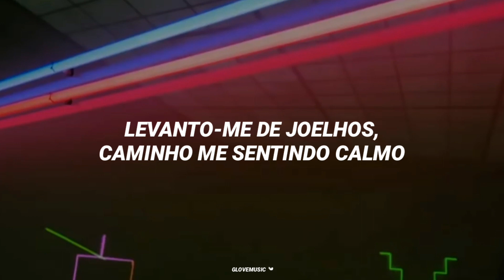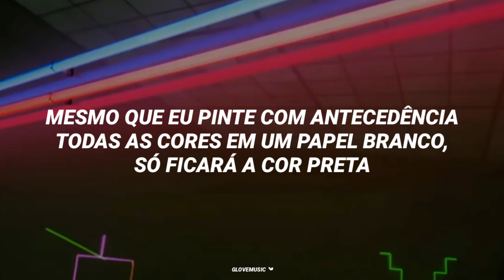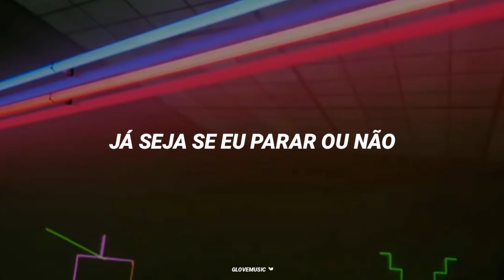Stray Kids - Double Knot (Tradução)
» ❁ se quiser alguma música pode deixar sua sugestão nos comentários.
- se tiver algum erro na tradução, faça-me saber ;